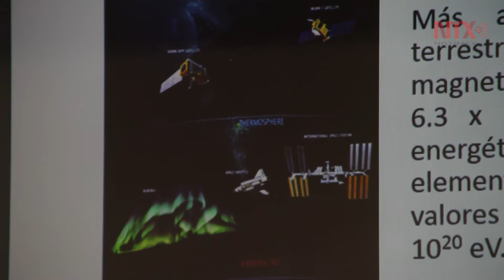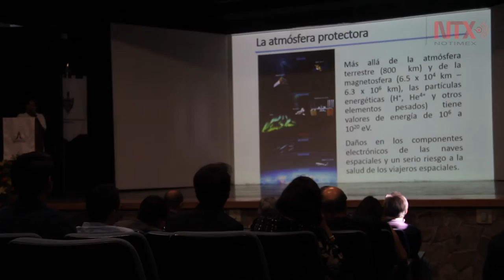Impulsar medicina espacial, asignatura pendiente en México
El Presidente de la Sociedad Mexicana de Medicina del Espacio y Microgravedad, Raúl Carrillo, ve con potencial a nuestro país contribuir en materia de medicina espacial  en el mundo